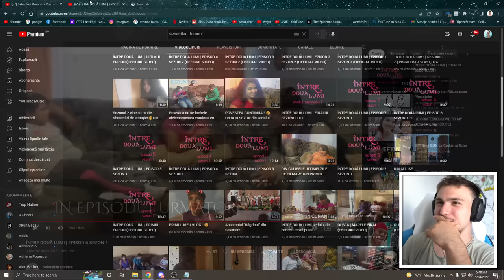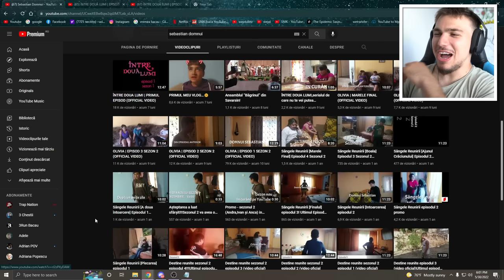I-a FALSIFICAT ADN-ul să fie FRAȚI! - "ÎNTRE 2 LUMI" #4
25 euro World of Warships starter pack gratis aici:
Starter pack-ul contine:
○ 200 gold coins
○ 2 nave puternice
○ 20x camuflaje
○ 2.5 milioane credite
○ 7 zile premium account
Consola- 25 euro World of Warships Legends starter pack gratis aici: